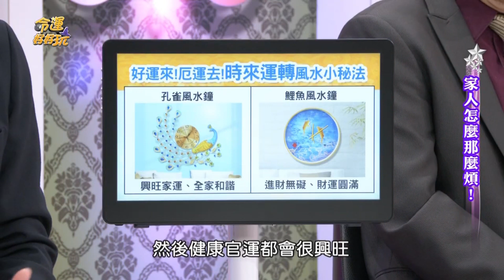時來運轉!旺家運!阿湯哥的風水布局祕法~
⭐️想知道第一手消息:命運好好玩FB粉絲團